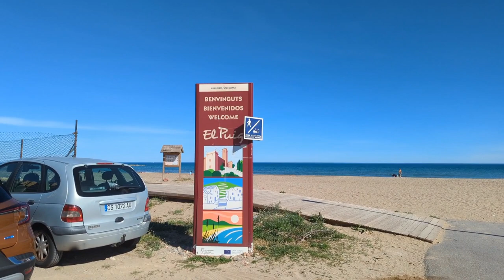Гуляем в Puig, и знакомим Трампа с девочкой-Джек Расселом